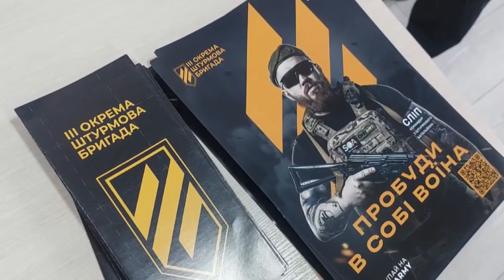Третя штурмова у рамках інфо-туру по Україні відвідала Смілу